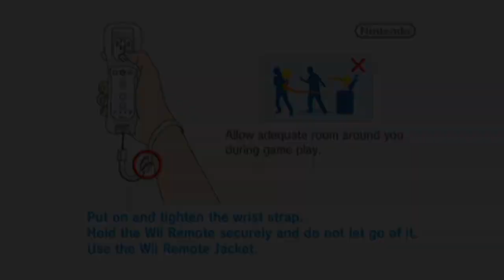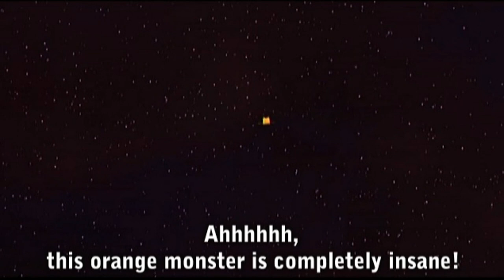The Garfield Show: Threat Of The Space Lasagna [25] 100% Wii Longplay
The Garfield Show: Threat of the Space Lasagna is a 2010 party game. In this game, the Space Lasagna return to Earth to take revenge on Garfield for stopping them in the Cartoon Network "The Garfield Show" tv episode "Pasta Wars". Since Garfield is friendly with mice, the use them to wreck havoc on the city while they carry out their plan. Squeek was hiding so he didn't fall until their mind control, so he asked Garfield to rescue his family and defeat the space lasagna. If you play the story mode, you'll unlock all 16 of the mini-games and the hats.